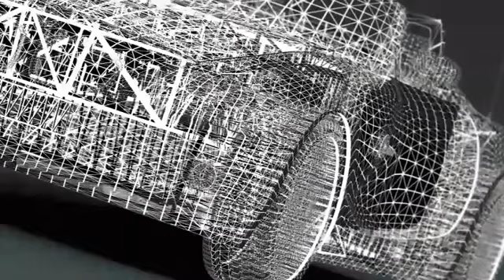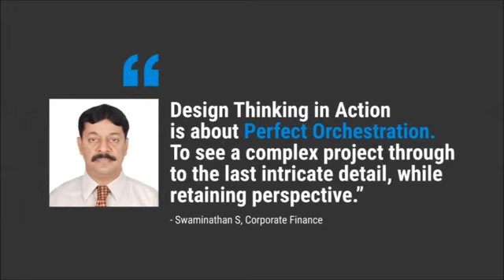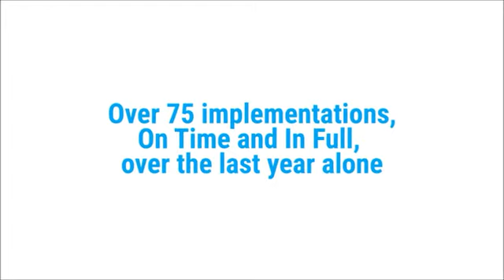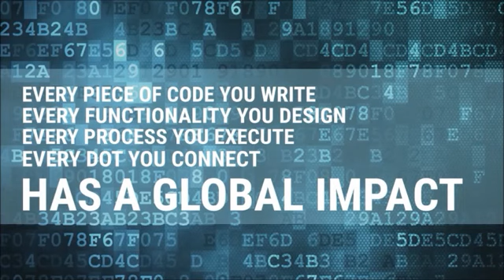Design Thinking in Action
What does it take to make a world class product enterprise? To create revolutionary technologies in the most complex industry on the planet?